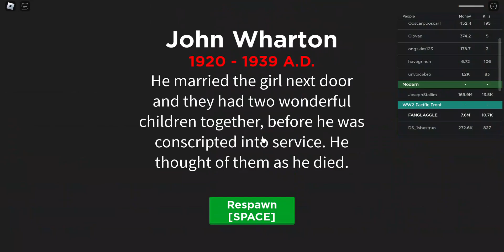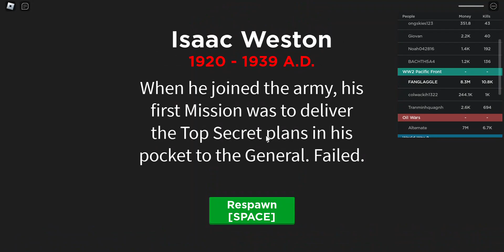War Simulator WW2 Pacific Front